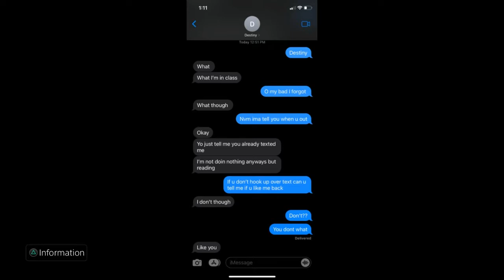Highlights #8 feat: THE SCREENSHOT